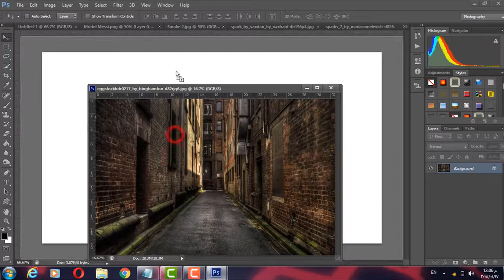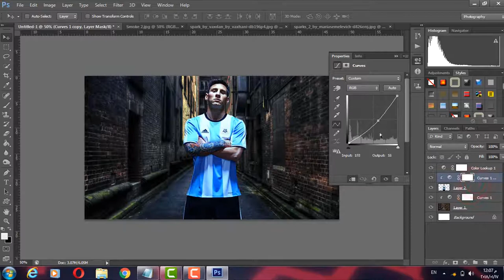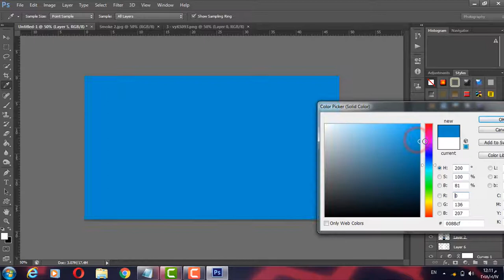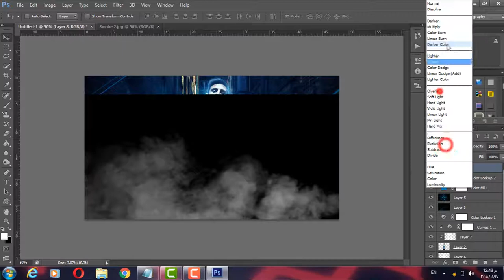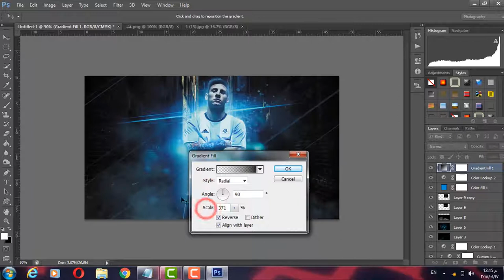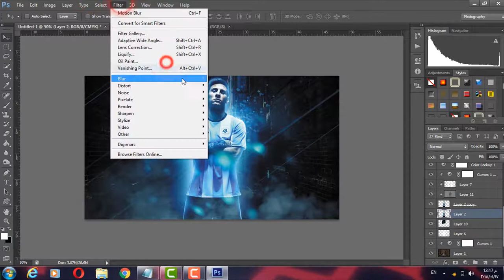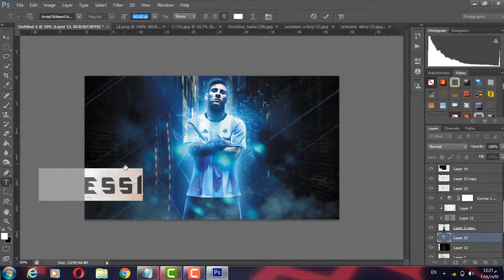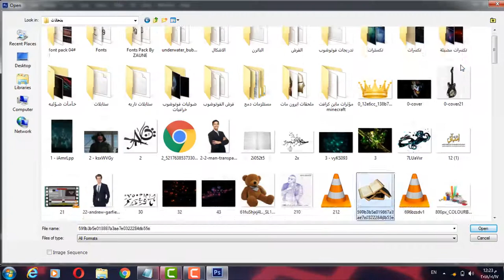speed art Photoshop best_poster for Lionel Messi